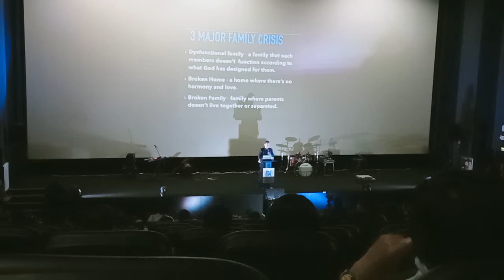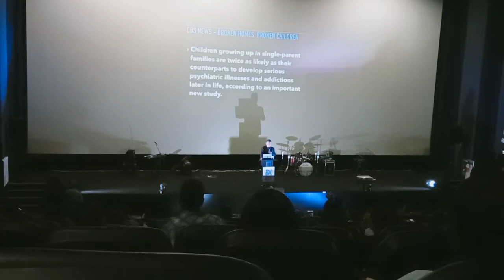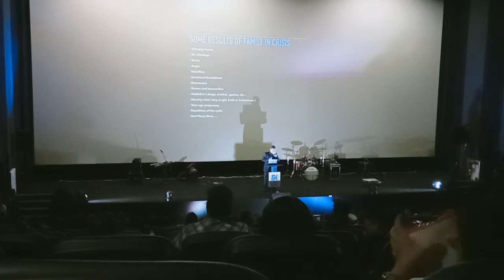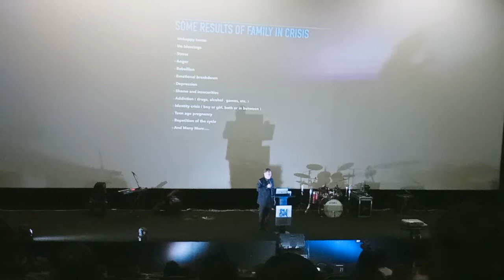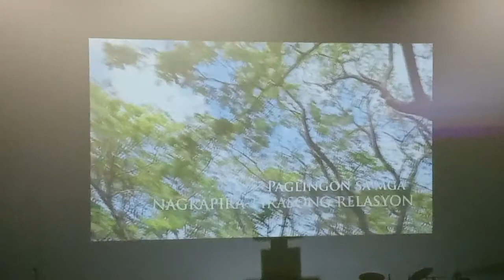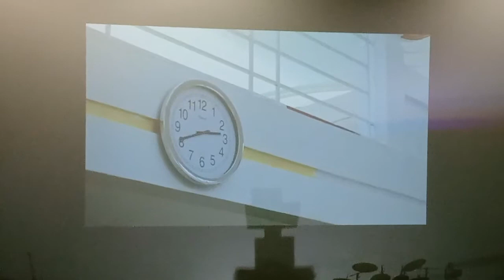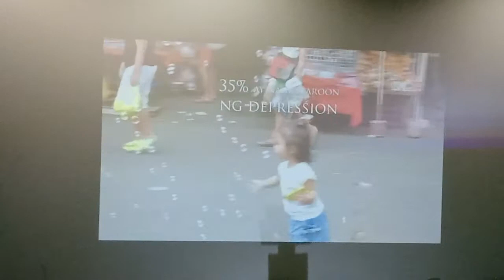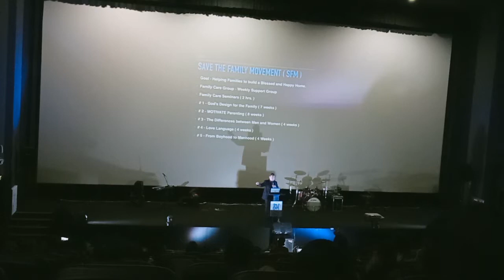PAANO MAKA LAYA SA FAMILY IN CRISIS/ EVENING SERVICE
Bernitz Chint

Bernitz20

Family in Crisis we are under Attak

Sunday service@JohiaMasinag
music own by: Blessings